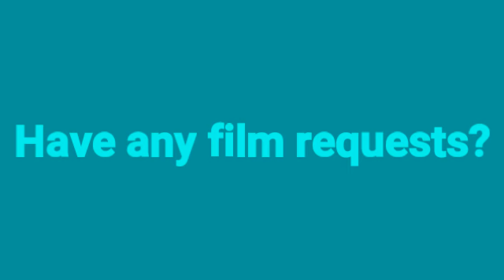Welcome to Maxi Films!